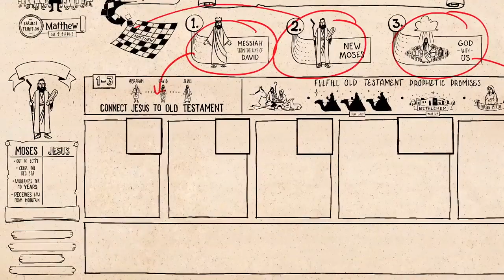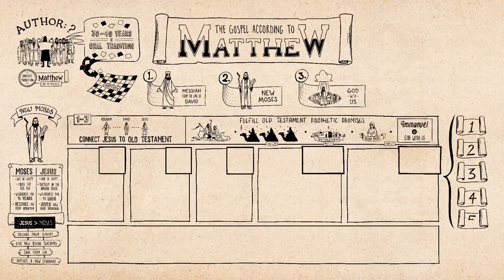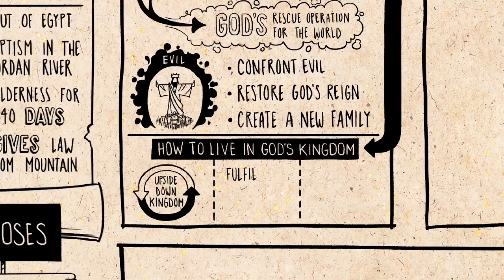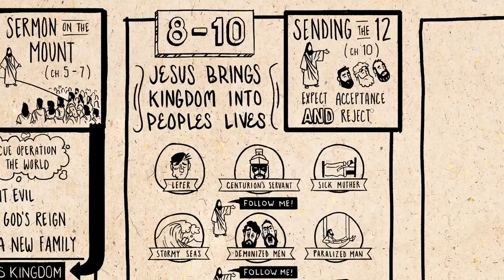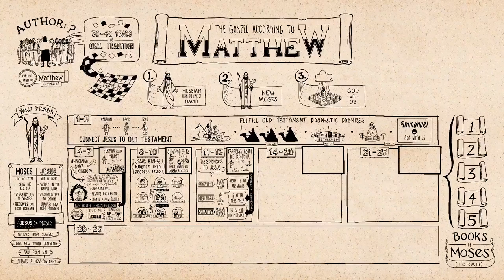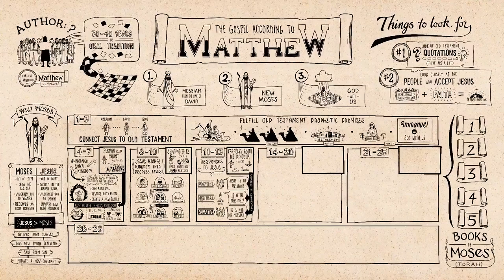Skaitant Bibliją. Evangelijos pagal Matą 1 dalis - Biblijos projektas (neoficiali versija)